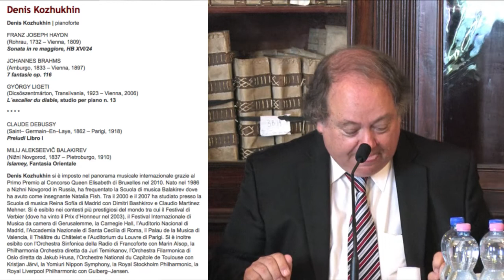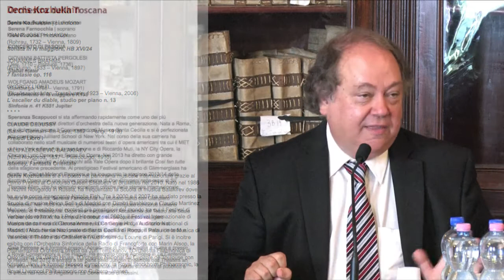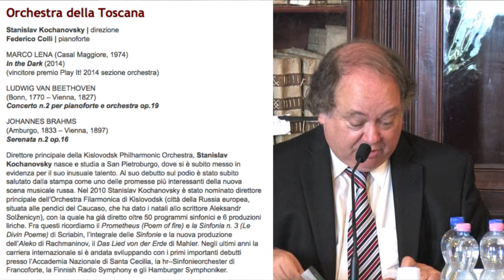Presentazione della XLVIII Stagione dei Concerti della Normale, 9 settembre 2014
I Concerti della Normale
La musica classica è entrata in Normale oltre quaranta anni fa, quando la sua presenza nelle università era ancora un fenomeno estraneo, salvo rare eccezioni, al mondo culturale italiano.

A dare impulso a questo progetto fu Gilberto Bernardini, allora direttore della Scuola, che volle prevedere la musica classica tra le attività di arricchimento intellettuale e culturale degli allievi della Normale. Grazie alla sinergia fra Bernardini ed il maestro Piero Farulli nacquero così nel 1967 i Concerti della Normale.
Da allora fino ad oggi - sotto le direzioni di Piero Farulli, di Andrea Mascagni (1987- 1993), di Carlo de Incontrera (1993 – 2013) ed ora di Jeffrey Swann - la stagione concertistica è diventata una tradizione alla Scuola Normale, affiancata dalla quasi quarantennale attività del Coro Vincenzo Galilei.

I Concerti della Normale rappresentano un percorso combinato di epoche e stili musicali, di interpretazioni strumentali e generi compositivi diversi.

La riscoperta filologica della musica antica, dal Medioevo al Rinascimento, fino al Barocco; l’attenzione rivolta alla produzione moderna e contemporanea; lo spazio riservato alla scoperta e alla promozione di giovani talenti musicali: i programmi dei Concerti privilegiano un repertorio vario ed articolato, per avvicinare gli allievi ed il pubblico cittadino alla cultura musicale e stimolare negli ascoltatori gusto e sensibilità artistica.